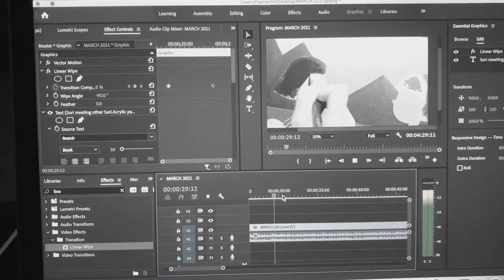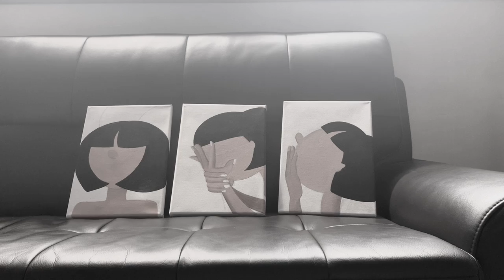APRIL-MAY 2021/ new Mural in downtown Toronto, quick trip to Seoul and Acrylic paintings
2nd mural at Elgin and Winter garden Theatre
Quick trip to seoul and my version of quarantine :)